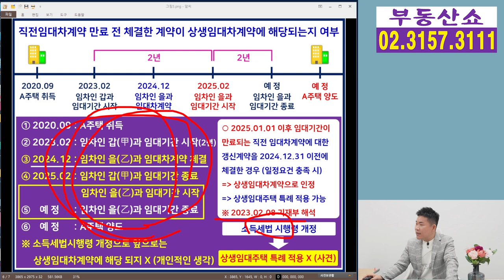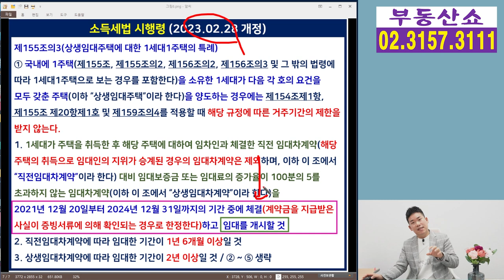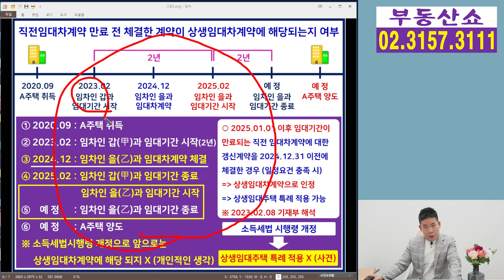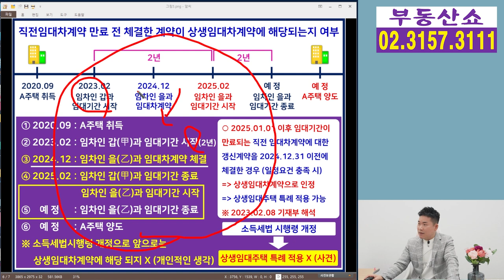상생임대주택 꼼수 법령개정으로 상생임대차계약 인정 안되는 경우!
상생임대주택에서
상생임대차 요건을 충족하기 위해
직전임대차계약 종료 전에
상생임대차계약을 체결할 때 개정된 법령으로
주의해야 할 것은 무엇인지 알아봅니다.
제가 예전에 올렸던 영상 내용과는
다른 부분이 있어서 집주인이라면
이 영상 꼭 지켜봐 주시기 바랍니다.